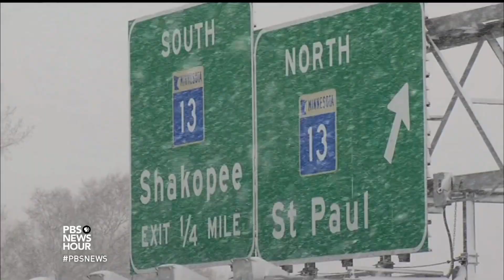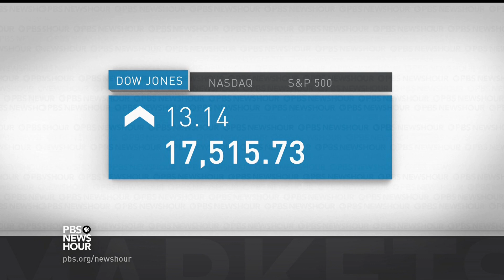News Wrap: U.S. indicts 7 hackers for attacks on banks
In our news wrap Thursday, the U.S. has indicted seven computer hackers with ties to Iran’s government for malware attacks that cost American financial institutions tens of millions of dollars. Also, government troops opened an offensive to retake Mosul from the Islamic State.